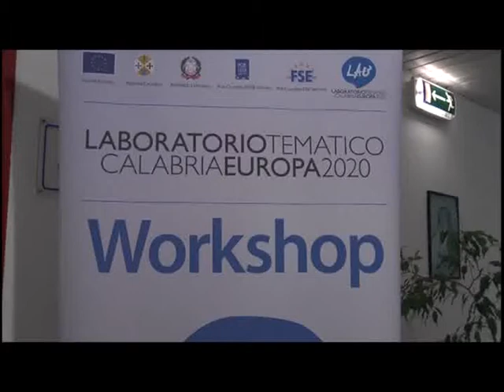Programmazione comunitaria, momento di bilanci